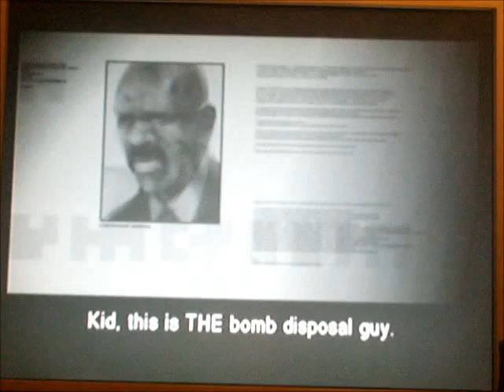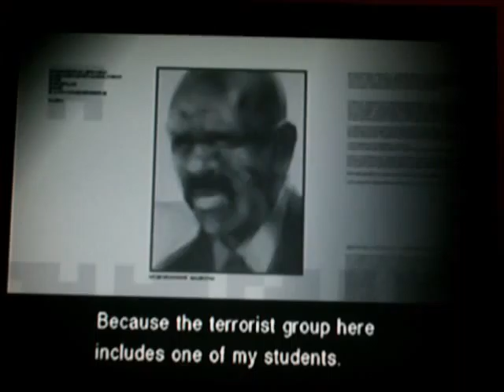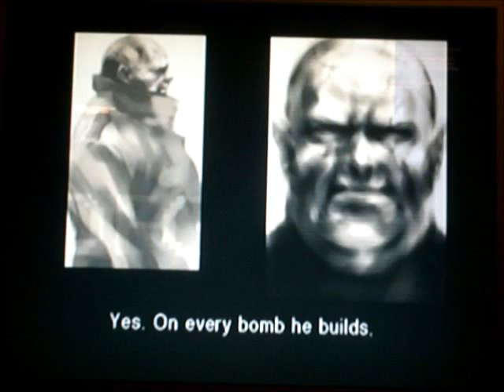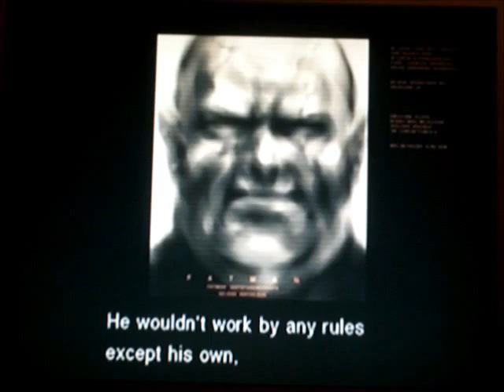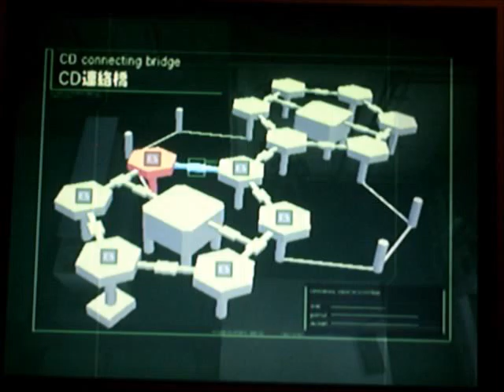Metal Gear Solid 2 part 11